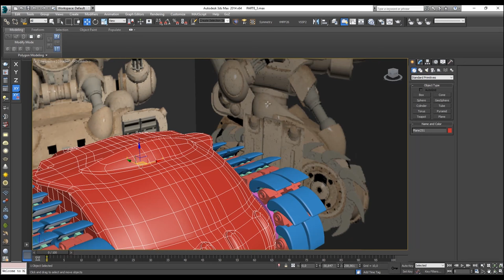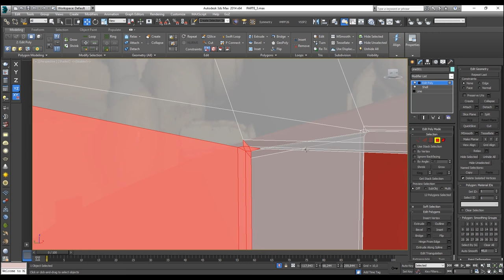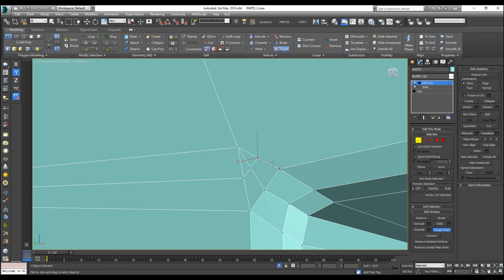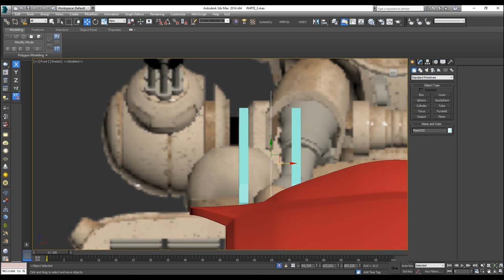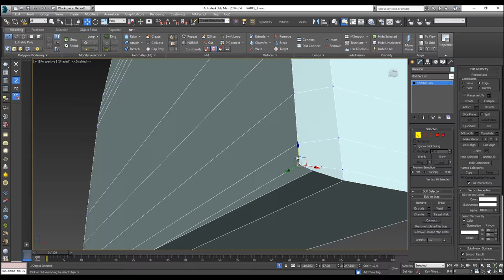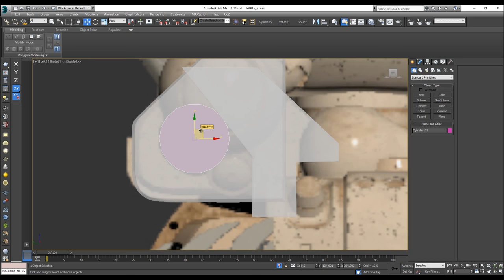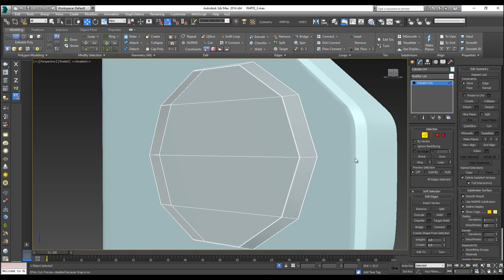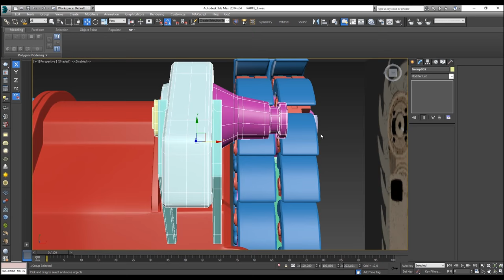Moldeado Tank Metal Slug Parte 4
Hola a todos amigos esta es la Cuarta parte del tutorial donde todos juntos continuaremos modelando el tanque del metal slug juntos veremos las técnicas de modelado rigguin y materialización para lograr un resultado como este quédense con nosotros y no olviden suscribirse para seguir viendo las siguientes partes